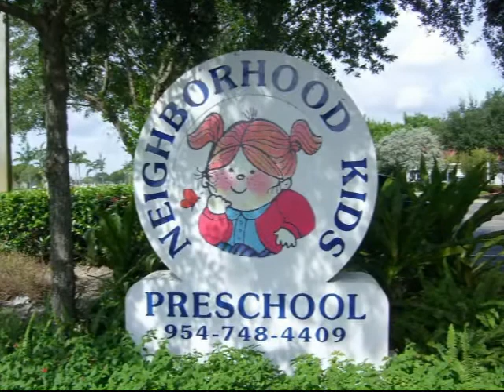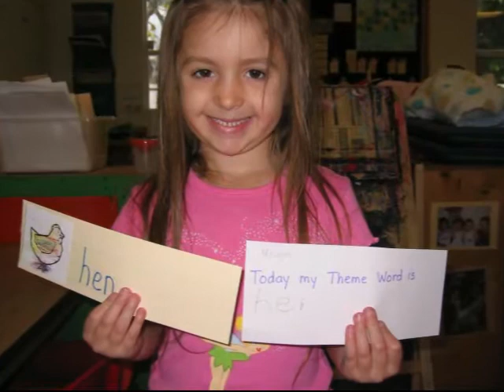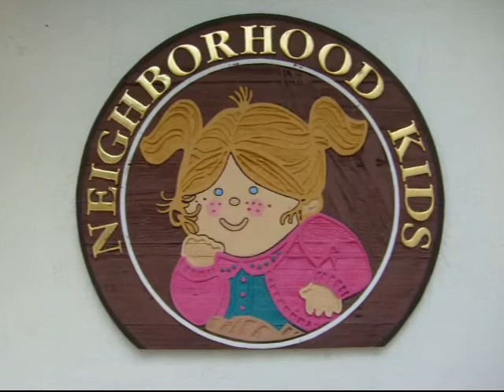Day Care Sunrise FL Sunrise FL Day Care Top Rated Low Cost Daycare Center Sunrise FL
Day Care Sunrise FL Sunrise FL Day Care Top Rated Low Cost Daycare Center Sunrise FL. Are you looking for the best quality Sunrise FL free VPK program for your child? Welcome to Neighborhood Preschool Wellington FL. Neighborhood Kids Preschool has been providing the best quality child care services children from 6 months to 5 years of age in South Florida for more than 40 years. Neighborhood Kids Preschool is fully accredited and has been awarded the Gold Seal of Excellence and is also an approved Sunrise FL VPK provider.  Neighborhood Kids Preschool was designed, constructed and built from the ground up with two important things in mind. Safety and providing parents and children with the best quality child care services offered by any preschool in Sunrise Florida. Our focus is education and fostering an early love of learning in a caring and nurturing environment. We emphasize the mastering of skills necessary for primary learning in order to give your child that additional leg up so he or she will be more than ready for kindergarten when the time comes. In addition to providing your child with an exceptional education, all of the caring staff here at Neighborhood Kids Preschool understand that children need to be children. This is why we have not just one, but 3 playgrounds for the children to enjoy. One playground is set up for toddlers in order to cater to their pint size needs, while the others are set up for our older children. And when the weather won't cooperate we also have our indoor play area to make sure your child enjoys some physical exercise. Your child will also love the time they spend participating in arts, crafts and story time while making new friends and learning how to get along with other children, forging relationship skills that will last a lifetime. Another big moment here at The Little Place is graduation day. It's a big day for parents and even a bigger day for your child. We'll provide all the bells and whistles, because when your child leaves us, we want him or her to leave with a sense of pride and accomplishment and ready to take on kindergarten. So whether you are looking for our free VPK program Sunrise FL, part time or full time child care. Give us a call or better yet, come on in and one of our caring staff members will take you on a tour and you can see for yourself why so many parents have chosen Neighborhood Kids Preschool for their child care needs for more than 40 years. We're more than affordable and accept most assistance programs. Neighborhood Kids Preschool Doesn't your child deserve the very best? For more information about Neighborhood kids preschool in Sunrise FL simply click the link below this video and you'll be redirected to our neighborhood kids preschool website where you will learn about affordable Sunrise FL daycare centers the difference between cheap Sunrise FL daycare centers and the best Sunrise FL day care centers. You'll also learn about Sunrise FL preschools and why Neighborhood kids is the best Preschool in Sunrise FL at providing Sunrise FL child care services. Come on in and see for yourself that Neighborhood Kids Preschool Sunrise FL was designed, constructed and built from the ground up to provide children and their parents with the best childcare center in Sunrise FL and this location offers Free VPK in Sunrise FL.